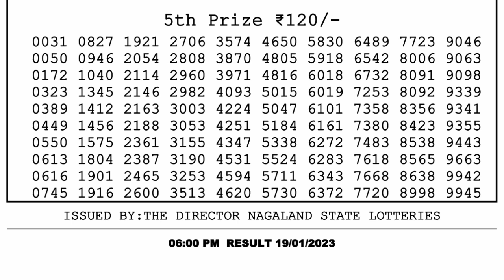🔴 Lottery Sambad Live 06:00pm 19/01/2023 Day Nagaland State Dear Lottery Result Pdf Download